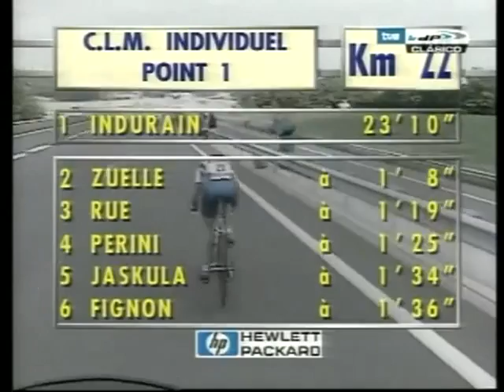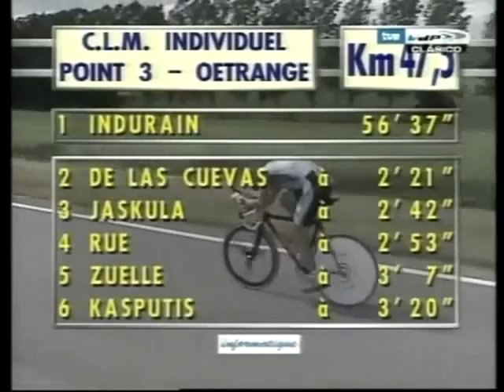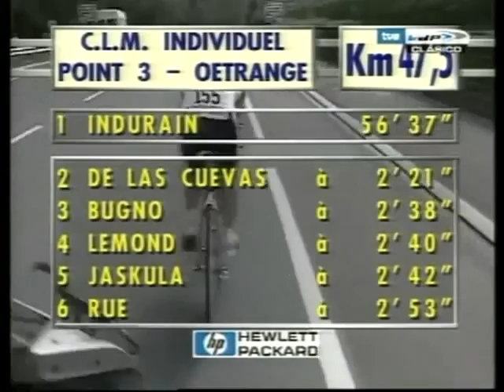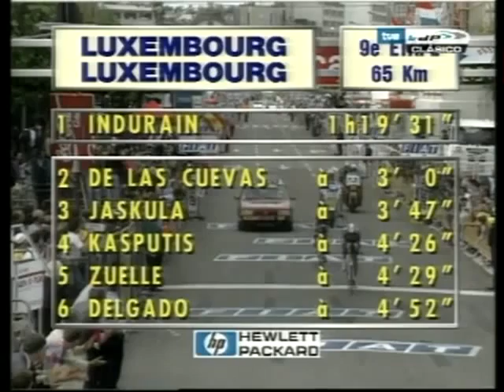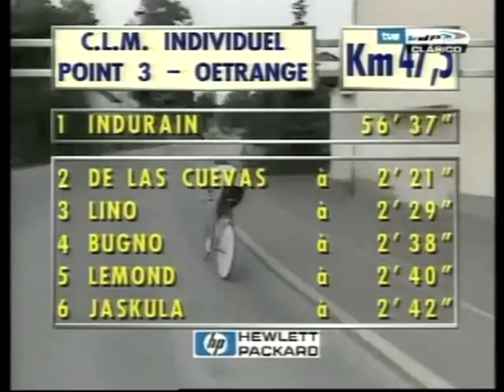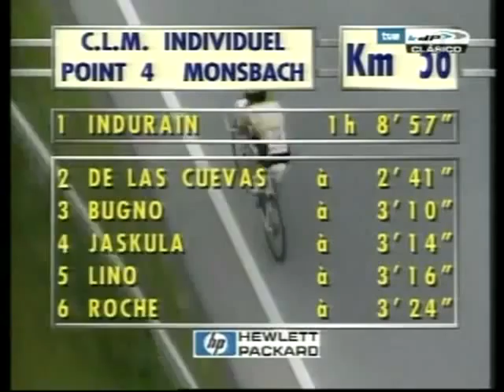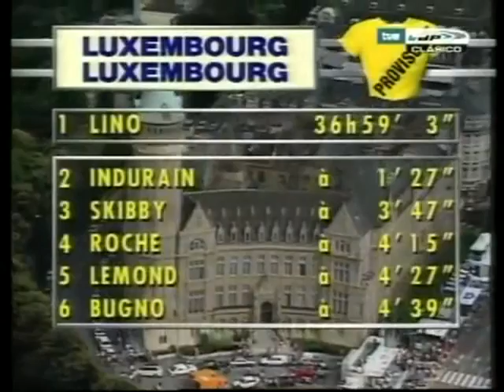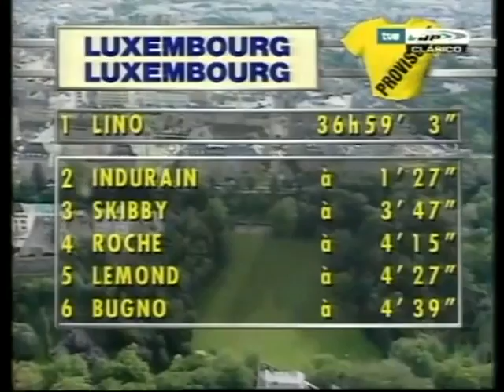Tour de Francia 1992 - Etapa 9 (CRI Luxemburgo)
Tras la primera semana del Tour y después de haber vestido el amarillo en el prólogo de San Sebastián, Miguel Indurain llega con casi 2' perdidos sobre Claudio Chiappucci y más de 5' sobre el líder Pascal Lino a los 65 km cronometrados por Luxemburgo. Lo que sucedió en la hora y media siguiente pertenece a la leyenda.